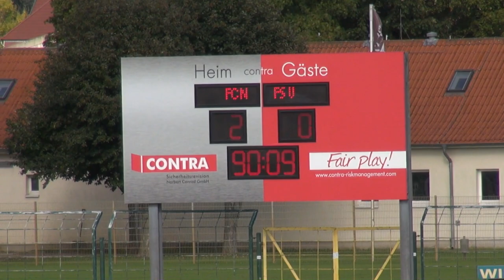1.FC Neubrandenburg 04 - FSV Bentwisch 2:0 (11.9.2021)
Tore:
1:25 1:0 Michael Freyer (36.)
2:20 2:0 Danny Blume (74.)

4.Spieltag, Verbandsliga MV
Zuschauer: 228